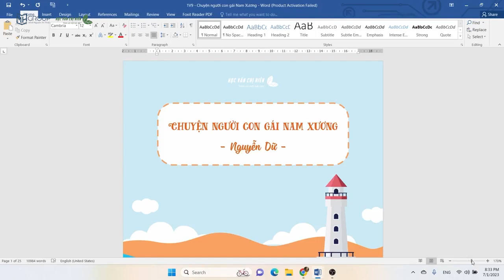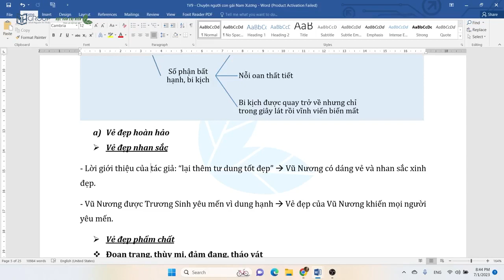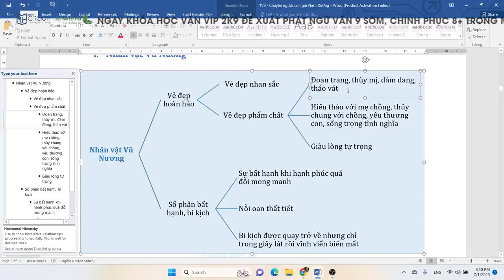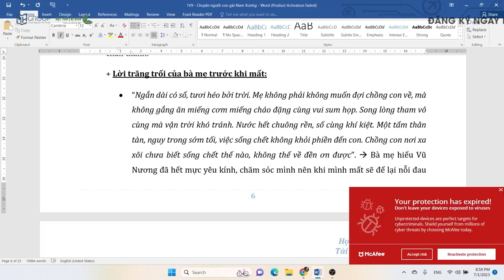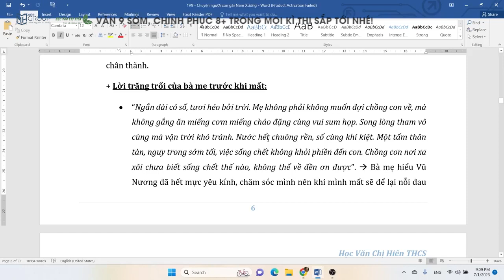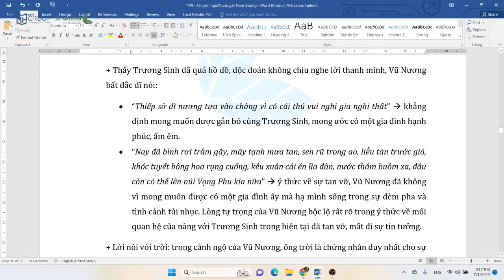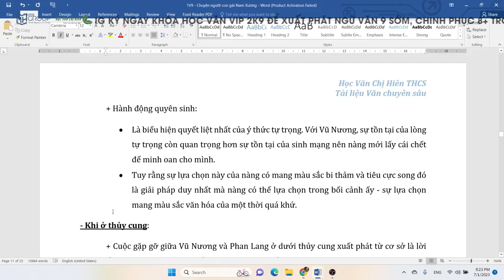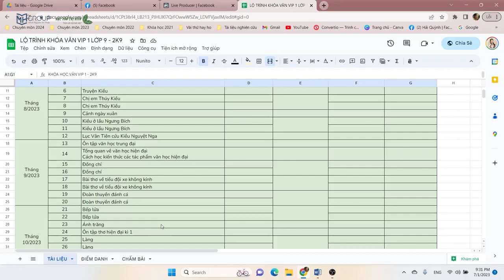HƯỚNG DẪN HỌC "CHUYỆN NGƯỜI CON GÁI NAM XƯƠNG" | HỌC VĂN CHỊ HIÊN